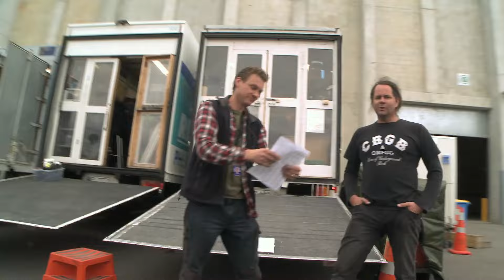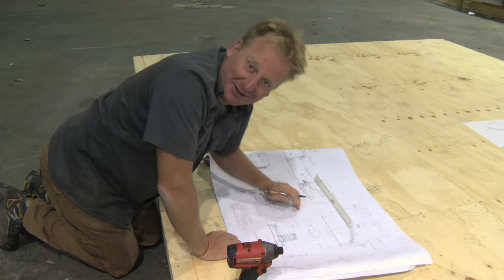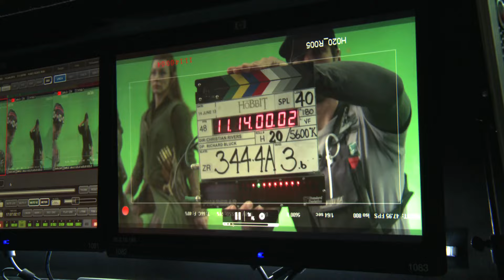THE HOBBIT: THE DESOLATION OF SMAUG, Production Diary 11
Peter Jackson takes you behind the scenes of the making of THE HOBBIT. In this video blog, he covers additional photography for movies two and three.